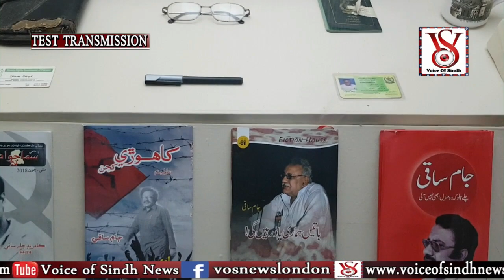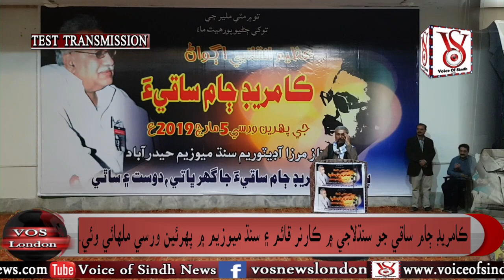First Anniversary Program of Revolutionary Peasants Leader Comrade Jam Saqi & Corner Established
Report by Voice of Sindh TV London